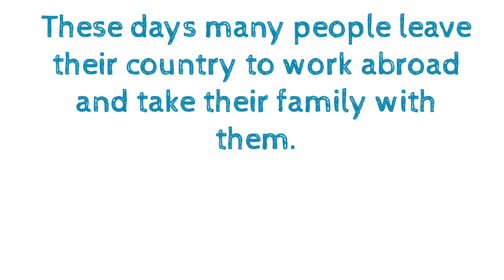17 june ielts exam review 🤔 reading,listening answers and writing task IDP and BC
17 june ielts exam review 🤔 reading,listening answers and writing task IDP and BC
follow me on instgram: brarielts